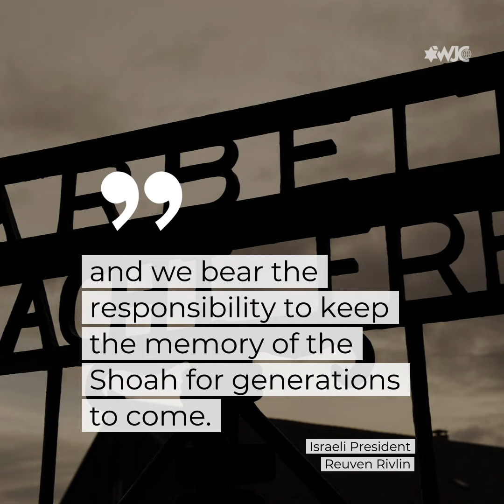This is history: Israeli Air Force holds joint drill with German air force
A very emotional sight: The Israeli Air Force and their German counterparts held a joint flyover this week over the Dachau concentration camp, as well as over the nearby Fürstenfeldbruck airbase to commemorate the Israelis killed by terrorists during the 1972 Munich Olympics. It was the first time ever that Israeli fighter jets performed such a memorial exercise in Germany.